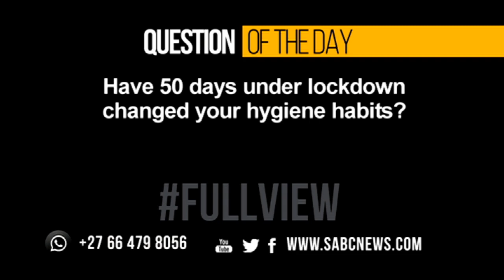SABCNews Headlines @18H00 | 15 May 2020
* The High Court orders the suspension of SANDF and SAPS members present when Alexandra resident Collins Khosa was beaten to death.

* Seven security guards at the Lindela Repatriation Centre arrested in connection with the escape of 37 deportees.

* Cigarette smuggling continues unabated, with five arrests in the Northern Cape.